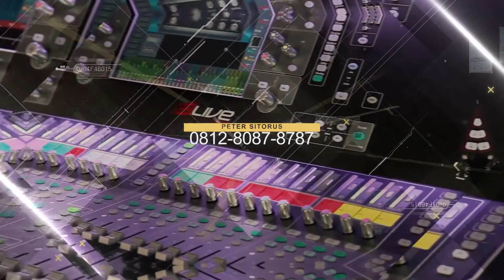Blessing News 9 Juni 2019